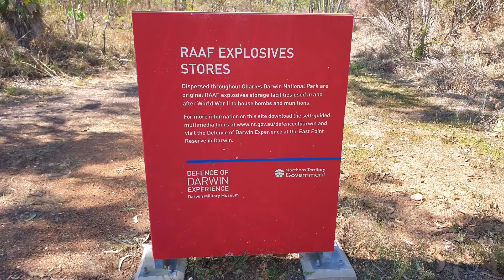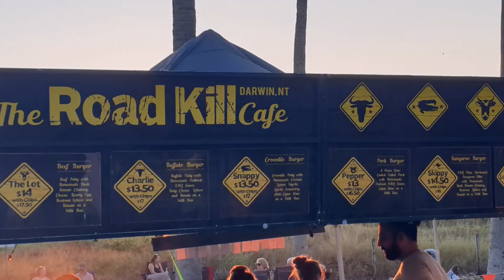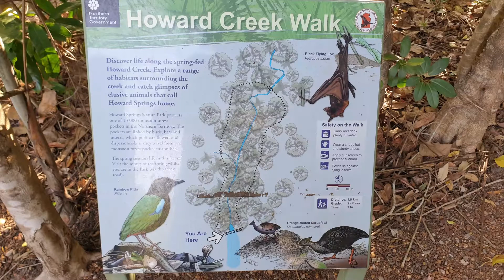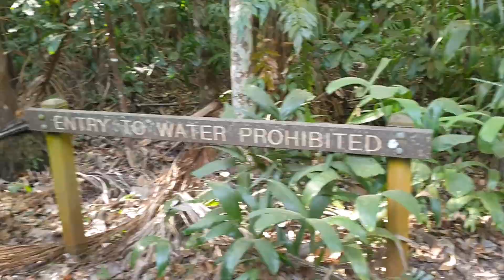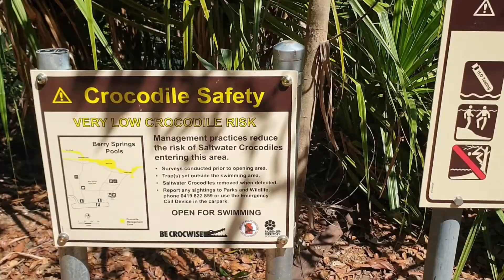DARWIN DAY TRIPS | Free Things To Do in Darwin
“I may not have ended up where I intended to go, but I think I have ended up where I intended to be.” - Douglas Adams

With this being our 4th visit to Darwin, we have already seen and done a few of the big-ticket sightseeing activities. So, this time we decided to explore Darwin like a local and ended up discovering some amazing new places, but the best thing, they were all completely FREE.

These are our top freebie experiences to add to your list when you visit Darwin-
1. George Brown Botanic Gardens: We took a shady stroll to see the plants and sculptures on display.
2. Charles Darwin National Park: This park is home to significant wetlands, important woodlands, and is part of a network of WWII military sites … very interesting!
3. Beaches, Beaches, Beaches: No swimming (of course) but a bit of fishing, 4WDing and sunset viewing.
4. Splendid Springs: The Howard Springs Nature Park is a great recreational venue & Berry Springs (a BIG favourite of ours) is always busy and is one of the most beautiful parks to cool off and relax in.